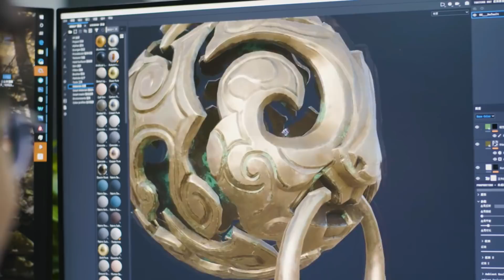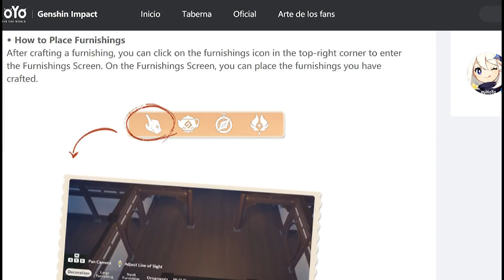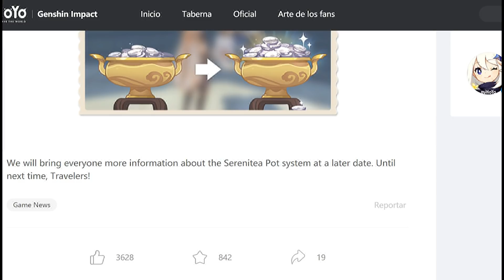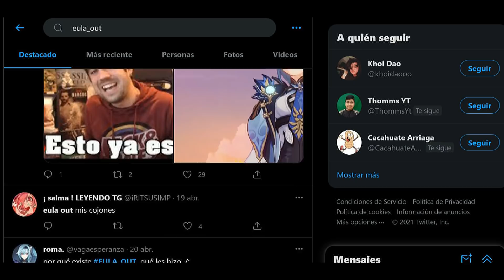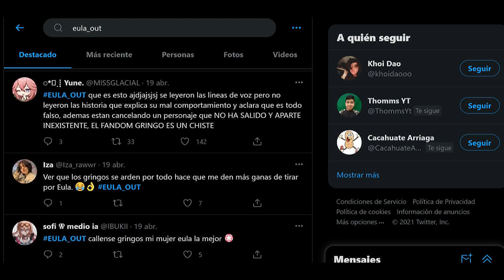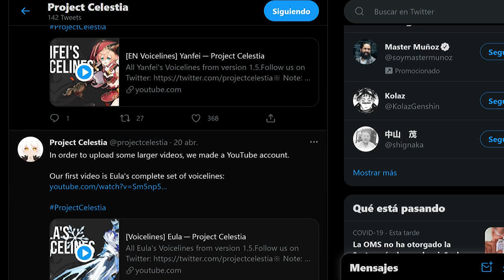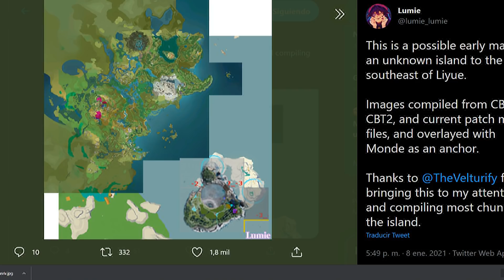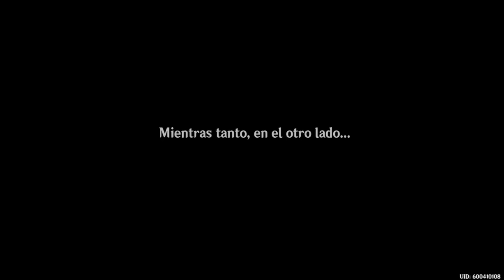Inazuma será ENORME, ¿Eula CANCELADA? Banner de Yanfei versión PS5 y mas Noticias Genshin Impact 1.5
Nuevo video de Genshin impact donde hablaremos de las novedades y noticias semanales de genshin impact asi como tambien su lanzamiento en ps5, nueva info de inazuma y teorias sobre eula y yanfei.

Intro: 00:00

Lanzamiento de Genshin en PS5 y salseo con los usuarios de PS4: 01:20

Nueva personaje Yanfei (Feiyan)  ataques banner e info: 02:20

Mas novedades sobre la tetera y el sistema de casas: 03:33

Que fue del sistema nuevo de seguridad?: 06:42

Trailer de Yanfei: 07:23

Futura misión y dominio de Qiqi: 08:04

Intentan cancelar a Eula en twitter?: 09:34

Eula y el set de la nobleza: 11:34

Diálogos y amistad entre Yanfei y Eula: 11:50

Banners de Eula, Zhongli y Yanfei: 12:20

Novedades y partes sin finalizar de Inazuma así como su ubicación en el mapa: 13:15

Paralelos y personajes similares entre Honkai GGZ y Genshin Impact como Wendy, Yae Sakura y mas: 14:54

Teorías sobre si Yanfei será débil y si tirare por ella: 16:00

Nuevo objeto para transformar materiales de jefes que dropearan ellos mismos

También acá les dejo como se veía y corría la primera beta en el iPad Pro